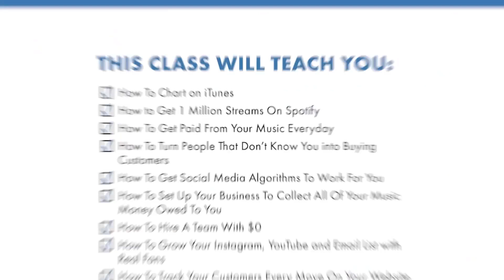Invest In Your Future With Dorians Class On How To Market Your Music Online